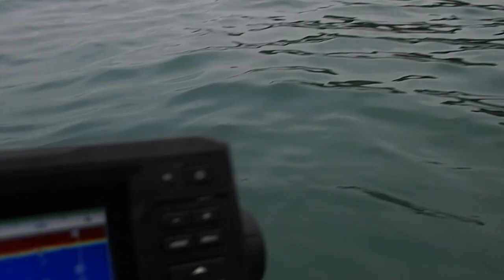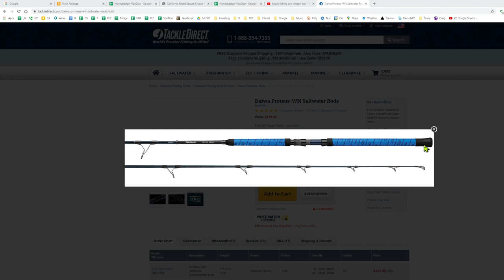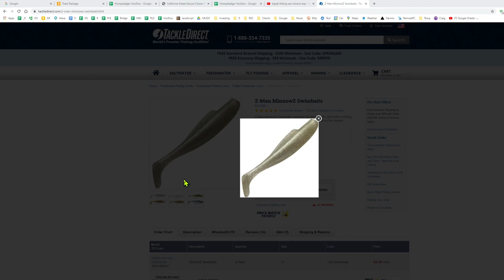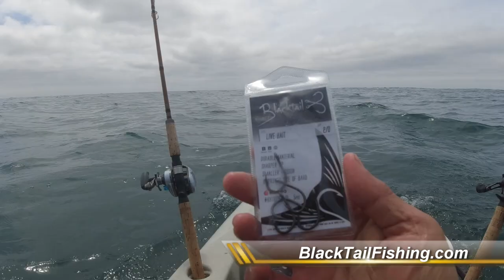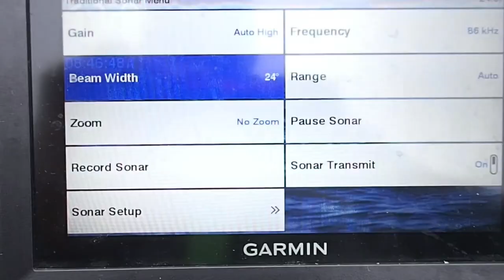Kayak Fishing the Central Coast for Ling Cod and Rockfish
Kayak Fishing the Central Coast for Ling Cod and Rockfish. I cover the beach launch, strategies, kayak fishing gear, how to use a Garmin fishfinder, and more.

Standard Horizon HX890 Handheld VHF Radio
GoPro HERO9 Black
Inexpensive lithium battery
TalentCell 12V Lithium ion Battery (DIY required)
Tactical Angler's Power Clips - 75lbs
Daiwa Lexa 300 reel
Daiwa Lexa 400 reel
Daiwa, Proteus WN 1 Piece Casting Rod
Berkley Trilene Fluorocarbon line
KastKing Superpower Braided Fishing Line,Ocean Blue,50 LB,1097 Yds
Shimano Butterfly Flat-Fall Jig
Shimano Coltsniper Jig
Dolphin Tackle Torpedo 8 oz (5 pcs)